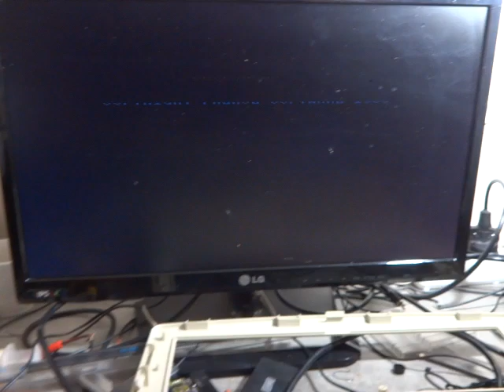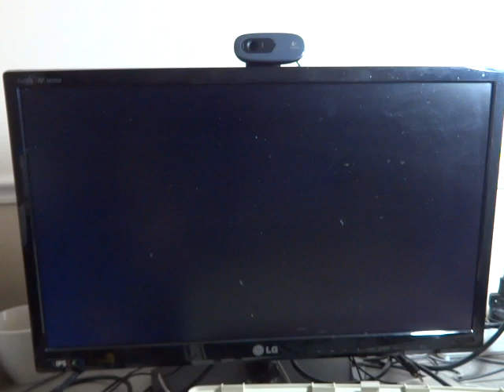amstrad 464 plus , universal cart idea,first test